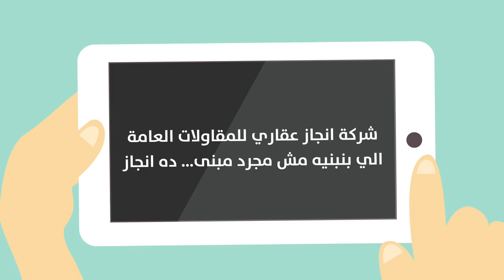angaz 2D - cairo delta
شركة كايرو دلتا هي شركة مصرية 100% ويرجع أصلها الى مدينة طنطا وتستخدم جميع المعدات الحديثة في التصوير وأحدث البرامج وتسعى دائما في تقديم كل ما هو هادف